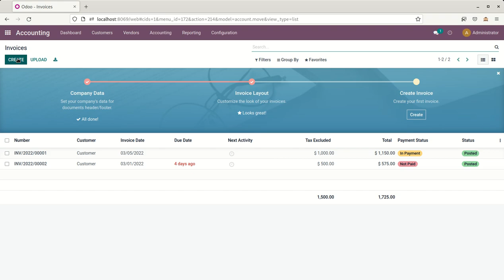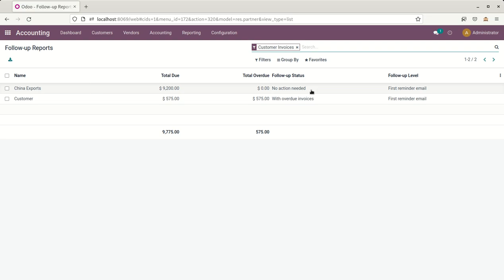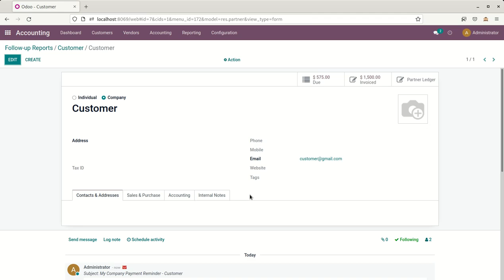Set due date on the invoice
Set due date on the invoice, check payment follow up report and aged receivables